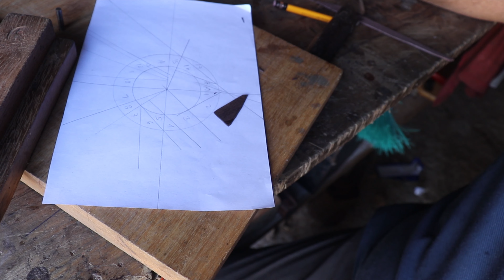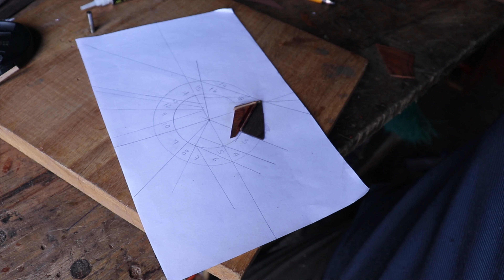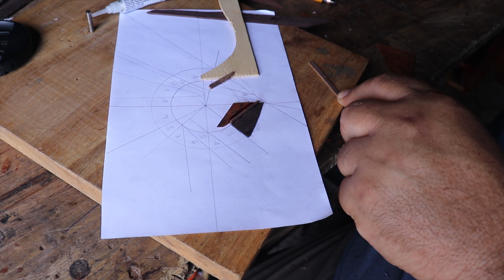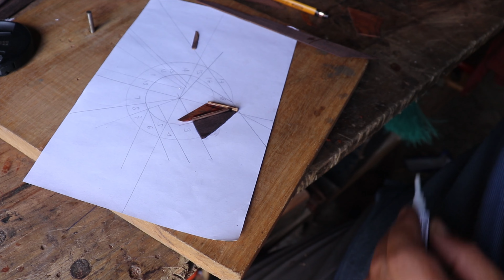UNA NUEVA ROSETA FUERA DE SERIE CON ABALONE PAHUA Y MADERA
Una Roseta mezcla de maderas exóticas, incrustes delgados y abalone pahua sintética.